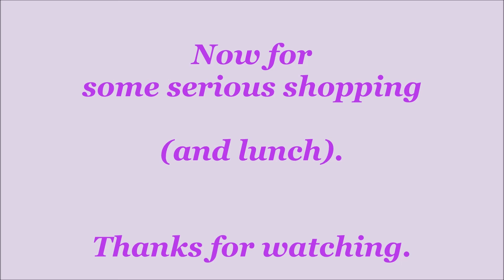Shropshire Rural Rides, Down the "Rabbit Run".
Car Journey down "The Rabbit Run" from Telford to Merry Hill Shopping Centre at Dudley.
Local name for the rural route from Telford to the Black Country.
A Wet and cold day in September 2015.